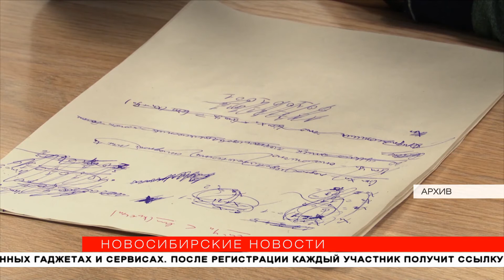Приёмная кампания – 2020: как не проспать зачисление в вуз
Приёмная кампания в вузы уже началась. Бюджетных мест в этом году станет больше почти на полторы тысячи. Основные направления, которых коснулось увеличение – технические, педагогические и медицинские специальности. Подать документы абитуриенты могут лично или  дистанционно.